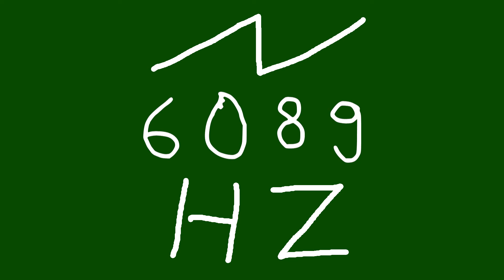6089 hz saw